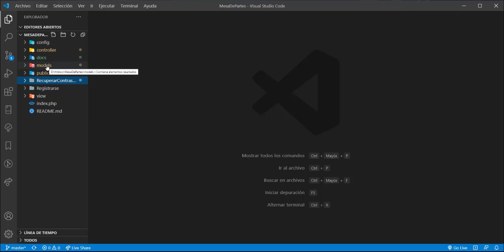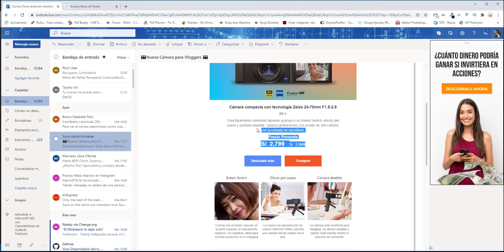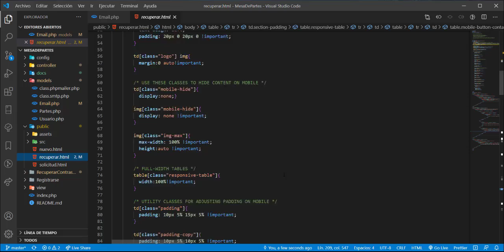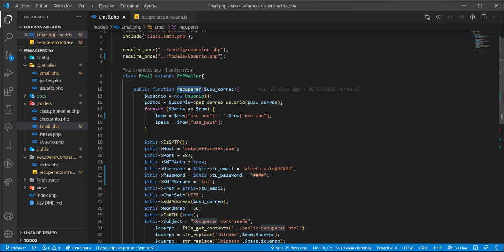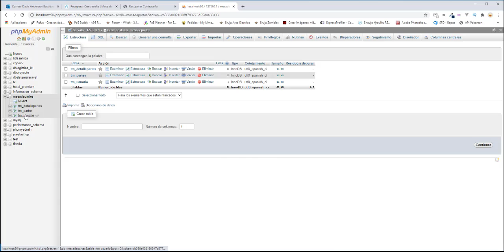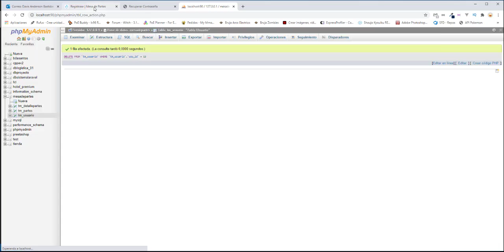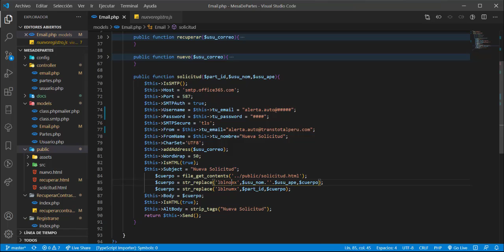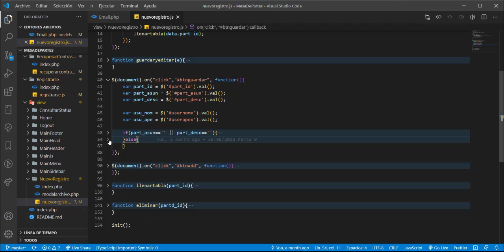Proyecto Mesa de Partes Online (PHP, MVC y JS) - Parte 14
🔴 ¡Sígueme!

🔴 ¡Donaciones!